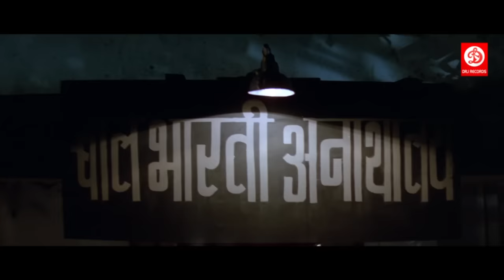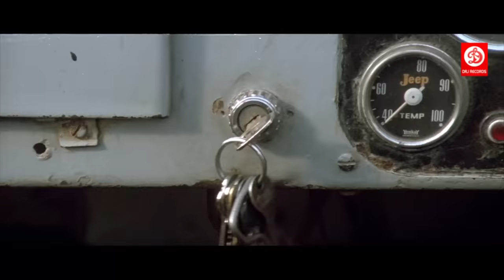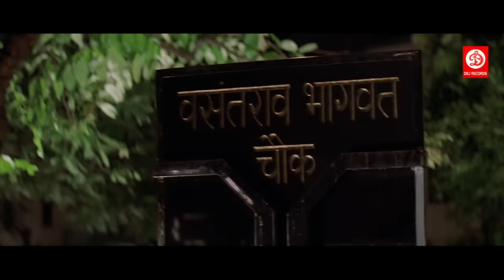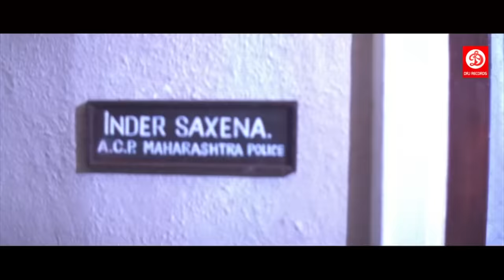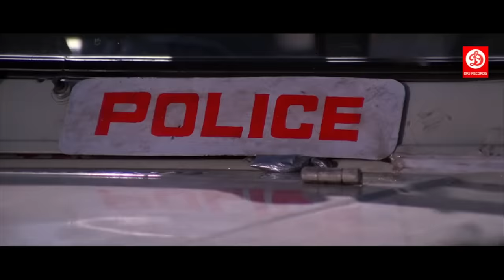सनी देओल की धमाकेदार एक्शन ड्रामा मूवी चंकी पांडे, अनिल कपूर, रवीना टंडन Sunny Deol Blockbuster Film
Enjoy this full length Bollywood blockbuster romantic action adventure Hindi movie of 1992 'Apradhi' starring  Anil Kapoor, Shilpa Shirodkar, Chunky Pandey, Anupam Kher, Suresh Oberoi.
Directed by - K. Ravishankar

1 "Aage Aage Tu Tere" Alka Yagnik
2 "Apne Kiye Pe Aaj" Mohammad Aziz
3 "Dard-e-Dil Jeene Ka" Mohammad Aziz, Alka Yagnik
4 "Jaldi Se Kanyadaan Kardoon" Udit Narayan
5 "Yeh Pyar Bada Bedardi Hai" Vinod Rathod, Alka Yagnik

Movie: Ziddi (1997)
Starring : Sunny Deol, Raveena Tandon, Anupam Kher, Farida Jalal, Raj Babbar, Ashish Vidyarthi
Director : Guddu Dhanoa
Producer : N.R. Pachisia.
Music composed by Sameer Sen-Dilip Sen